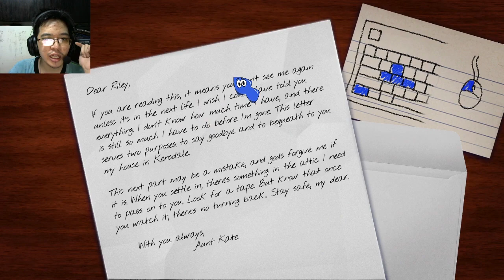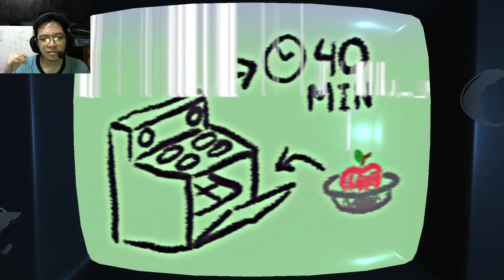Amanda the Adventurer Full Version - Jangan Pernah Buat Amanda Marah!! (Bad Ending)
Amanda kembali untuk meneror kita semua!! Dimana misteri semakin dalam dan mengerikan, dan apakah kita bisa kabur dari pengaruh Amanda?